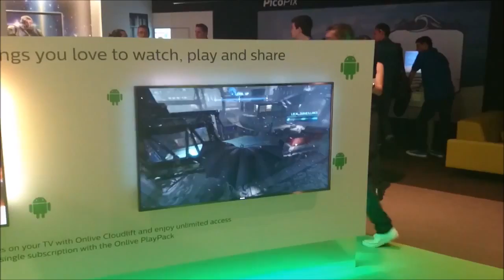IFA 2014: testamos o OnLive integrado às TVs Philips - TecMundo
Durante a IFA 2014, a Philips anunciou que suas novas Smart TVs vão apresentar integração com o sistema de streaming de jogos OnLive. Aproveitamos nossa presença no espaço da companhia para conferir o resultado dessa parceria.